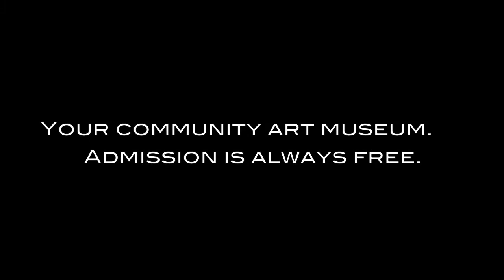Crary Art Gallery - Warren Gives Campaign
The Crary Art Gallery, Inc. (1977) is a non-profit art gallery dedicated to promoting the fine arts by bringing noteworthy art and cultural issues to the region. The Permanent Collection includes mid- and early-20th century paintings and prints, Japanese silkscreens and Edward S. Curtis photographs, as well as a collection of photographs by Clare Crary (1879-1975) and paintings by his wife Gene Walker Crary (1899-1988), who established the gallery in his memory.  In addition to the Permanent Collection, the gallery hosts temporary exhibitions and lectures and can be rented for private functions.

Current projects/needs:  We are currently raising funds for building upgrades and marketing support in preparation for the 34th Annual Pennsylvania Watercolor Society Juried Exhibition.